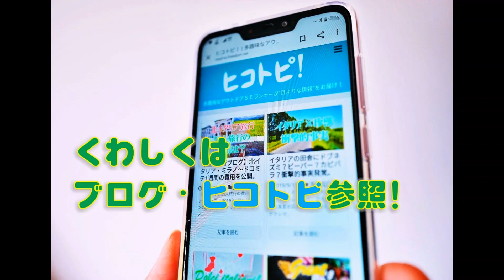GoProHero8×ランニングは最強！走りながら驚きの手ブレ補正を検証！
GoProHero8はランニングや散歩での手持ち撮影でも全く手ぶれが気になりません。

耳ヨリな情報はSNS＆ブログで発信中(^^)/